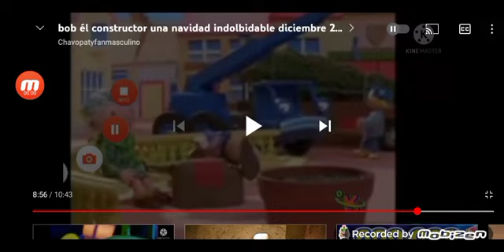las esecnas graciosas de una navidad indolbidable